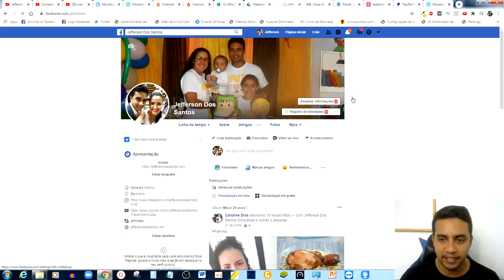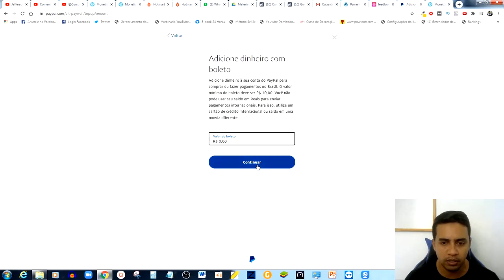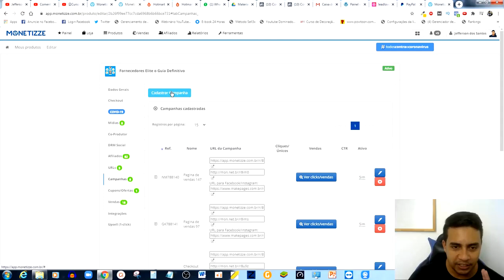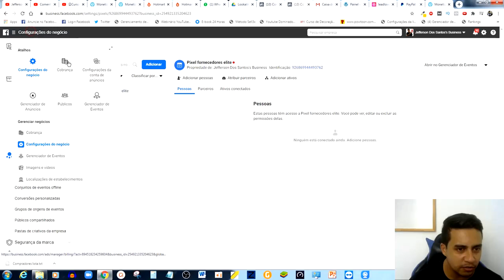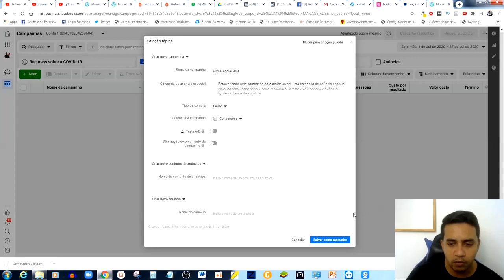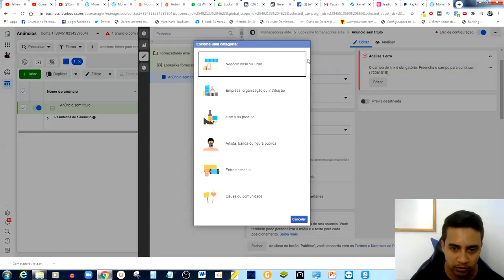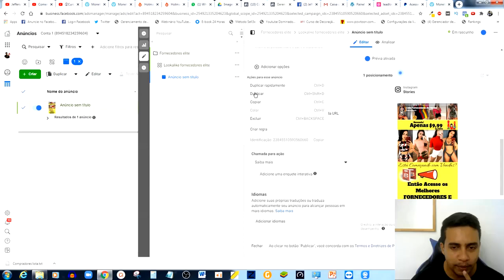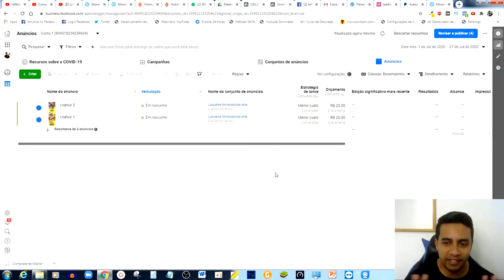💰COMO FAZER ANÚNCIO NO FACEBOOK ADS Passo a Passo (Com Produto que VENDE) Atualizado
Aprenda como criar um anúncio no facebook ads passo a passo que vende.

💲Método Simples e Definitivo que eu usei para deixar de ser Pedreiro e Ganhar Dinheiro na Internet:

Ou salva me número e me chama: 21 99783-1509

📌Pesquisas relacionadas:

hotmart
anuncios no facebook
face ads,2020
como fazer anuncios no instagram
como fazer anuncios no facebook e instagram
facebook ads para iniciantes
como criar anuncios no facebook
anuncio facebook
anuncio facebook ads
trafego pago
trafego online
anuncio no facebook em 2020
monetizze

00:00 : Falaí
00:01 : Se inscreve no canal ta bom!